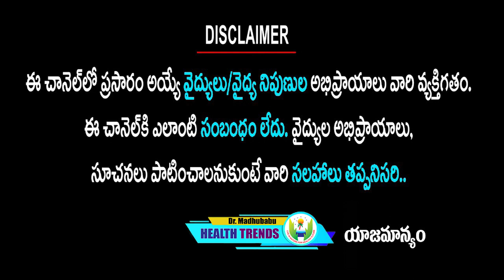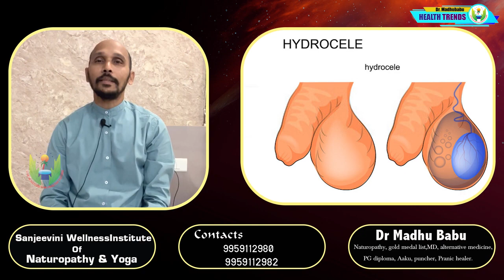ఈ ఆకు ఎక్కడ కనపడినా అస్సలు వదలద్దు .... ఔషధాల నిధి ఈ ఆకు | Dr.Madhu Babu Health Trends